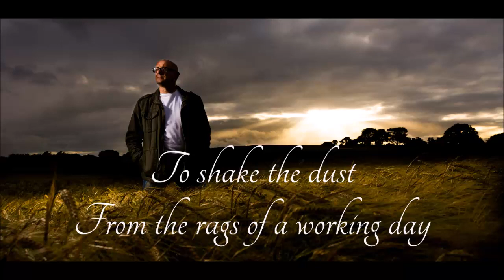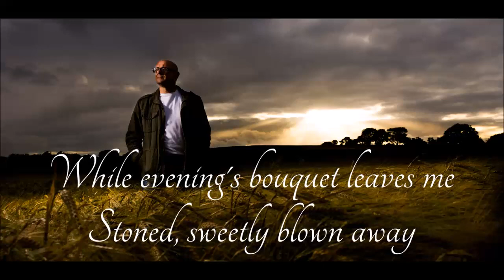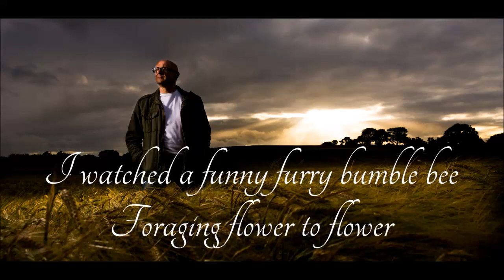Maddison's Thread - Singer Songwriter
A song about connecting with nature - inspired by the work of Thomas Hardy and the strings of Ralph Vaughan Williams as well as my own love of nature.